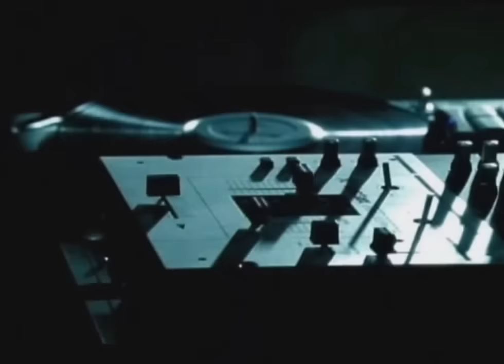MV Bill Língua de Tamanduá - Part. Caetano Veloso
Artista: MV BILL
Direcao:Bruno Bastos & Yuri Bastos
Chapa Preta eh o selo